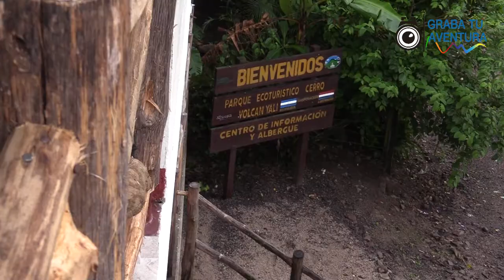Aventura a Yalí_Parte 2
Al fin llegamos a Yalí !!!
Compartiremos con nuestros amigos operadores turísticos.
Haremos un tour comunitario hacia Cerro el Volcán...
Esperen la historia completa durante la semana.